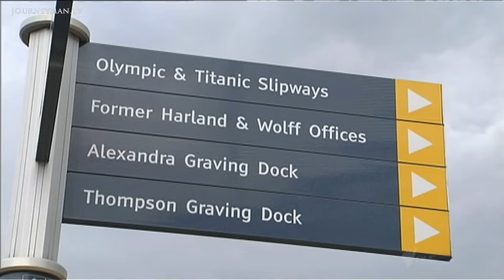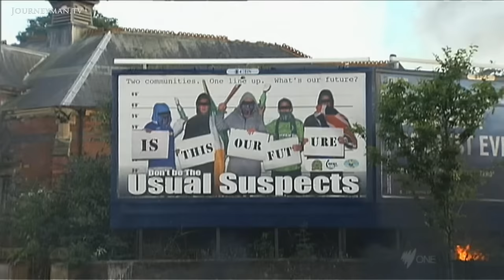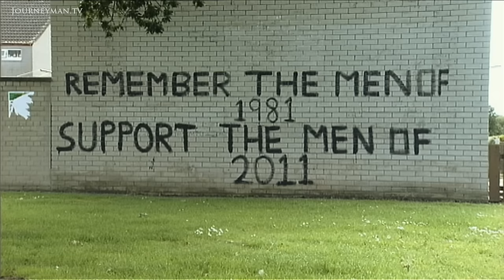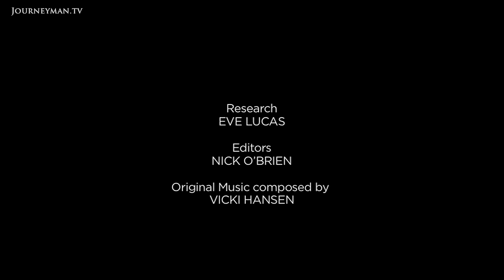Are The Troubles In Northern Ireland Really Over? (2011)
The New Troubles (2011): When the Good Friday Agreement was signed 13 years ago, there were finally hopes for peace after years of violence. But a new upsurge in violence has many worried about the return of hard-core nationalism.

Northern Ireland had been relatively calm since the Good Friday Agreement gave the Irish republican movement a share of power. But a new generation of Irish Republicans are emerging, who feel they've been sold out by the IRA and Sinn Fein's involvement in the peace agreement. There's been a recent surge in sectarian attacks, especially on the streets of Belfast, where barbed wire barricades still divide the two communities. "They really don't know what to do about it because Sinn Fein can't do anything other than say 'do as we say not as we did'", says Robin Wilson, a writer. The police service is now on high alert for more killings as new recruits take up the dissident cause. "These young lads have never been through it before, they carry more guts, they'll do whatever they have to do", says Thomas Campbell a long time resident of the nationalist district, Ardoyne. For Dr Martyn Frampton, a terrorist specialist, the future looks increasingly uncertain: "dissidents seem to have the capacity and a drive to operate, to carry out acts of serious violence which I don't anticipate to diminish seriously in the immediate future."